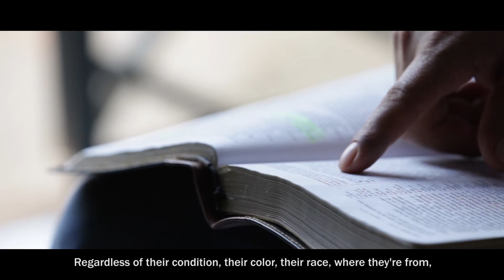Isaac's Story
Learn about our Medical Coordinator in Pucallpa, Peru.